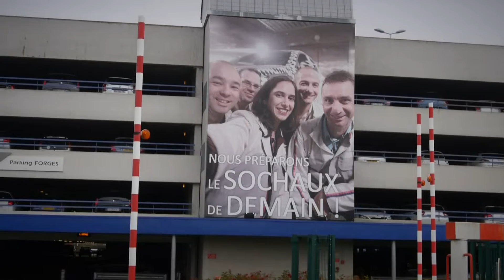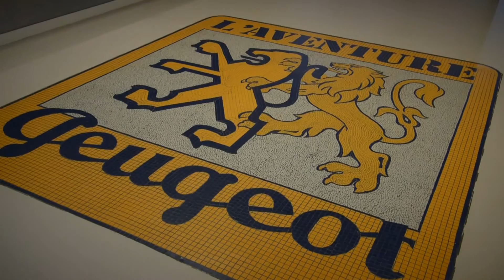L'AVENTURE PEUGEOT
Une délégation du Conseil départemental des jeunes s’est déplacée ce 21 octobre sur les terres historiques de la firme au lion. Cette immersion dans le monde économique lui a permis de constater l’influence de l’aventure industrielle sur le territoire.

En parallèle de la mise en œuvre de projets d’intérêts collectifs par bassins (voir encadré), les conseillers départementaux juniors consacrent durant leur mandat plusieurs journées à découvrir des sites ou équipements remarquables du département. Après le monde nordique à Chaux-Neuve en mars puis les rencontr’ados en mai, c’est l’univers industriel du groupe Peugeot que les jeunes élus ont abordé. Le programme était riche : visite de l’usine historique du groupe, à Sochaux, la plus ancienne au monde à être encore en activité et où est assemblée entre autres la 308, puis celle du musée de l’aventure Peugeot avant de terminer par la visite du stade Bonal. L’occasion d’expliquer les liens encore très récents entre le FCSM et le constructeur automobile. Cette sortie avait  également pour objectif de les aider à bien comprendre l’importance et le rôle des acteurs locaux dans le développement d’un territoire.

Infos +
Qu’est-ce que le Conseil départemental des jeunes ?

Elus à parité au sein des collèges pour un mandat de deux ans, les conseillers départementaux juniors se réunissent une fois par mois, en commissions de bassins (Besançon, Montbéliard et Pontarlier) ou en session complète. Chaque commission, dotée d’un budget, s’active à la réalisation d’un projet élaboré et décidé par ses soins. Les actions doivent bénéficier à l’ensemble des collégiens qui les ont élus, et ainsi montrer à tous le sens de leur engagement.

Les trois projets en cours pour ce mandat sont :
- Le projet de la commission de Besançon porte sur l’organisation d’un Forum de découverte des cultures du monde à travers des ateliers éducatifs (multimédia, débat, sport, culture…) animés par des professionnels ou des associations partenaires.
- La commission de Montbéliard souhaite sensibiliser les collégiens sur la découverte des sports olympiques. Une rencontre sera organisée sur le thème des Jeux Olympiques de Rio en 2016, en présence de sportifs professionnels et d’associations partenaires.
- La commission de Pontarlier a choisi de créer une vidéo informant les collégiens sur les différentes manières de rechercher et d’effectuer un stage dans de bonnes conditions. Elle montrera les différentes étapes à parcourir (recherche, stage, évaluation, bilan…) avec des interviews croisées de professionnels, d’enseignants et d’élèves, qui donneront des conseils aux futurs stagiaires.